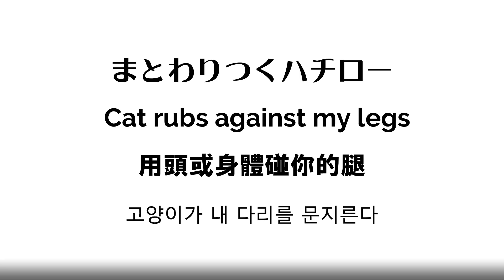公園の野良猫がいきなりスリスリ！激しく足にまとわりついてきた！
公園に到着すると、ハチローが遠くから鳴きながらやって来ました。
テンション高く、スリスリしながら機嫌よく足にまとわりつきます。
この日は他の猫たちは姿を見せず、ハチローとのんびり散歩しました。
これだけベタベタと甘えてきたのは初めてで少しびっくりでした。